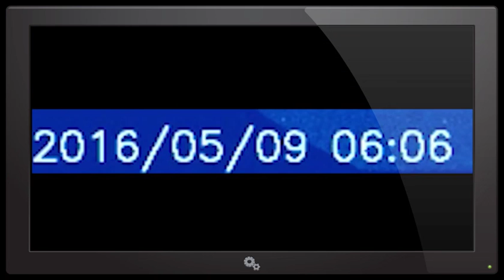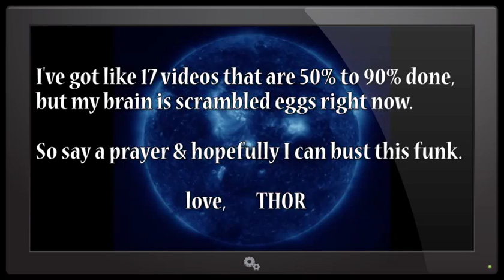WTF NASA? Mercury Retrograde Transit Satellite Problems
NASA is all talking about 'Mercury Transit!' everybody! and then they shutoff the Awesome LASCOC3 Camera when the Action gets GOOD. C'MON PEOPLE.

T